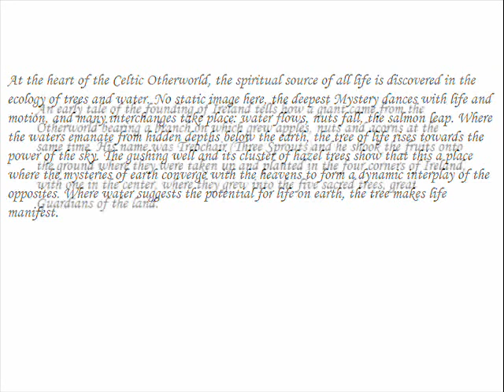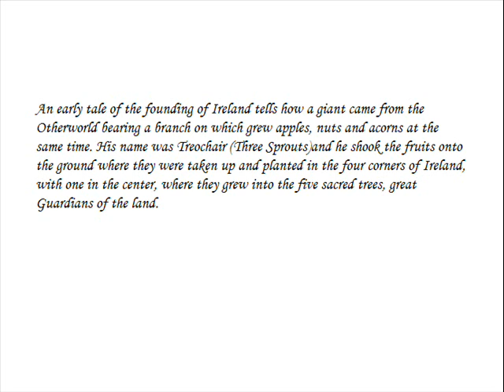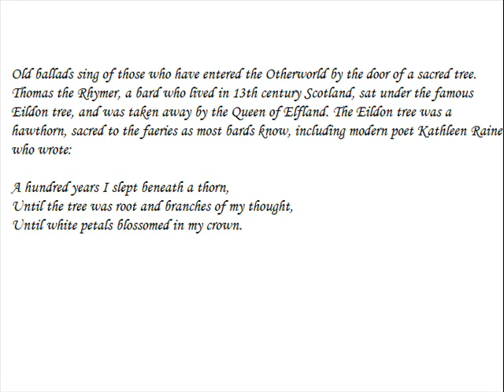Seven days of Ireland part 1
Hi everybody,

I did update my part one of "Seven days of Ireland"
Tomorrow I will work on my part 3.
Hope I can show you that then.

Enjoy for now part 1&2.

Love, JoséReBelle